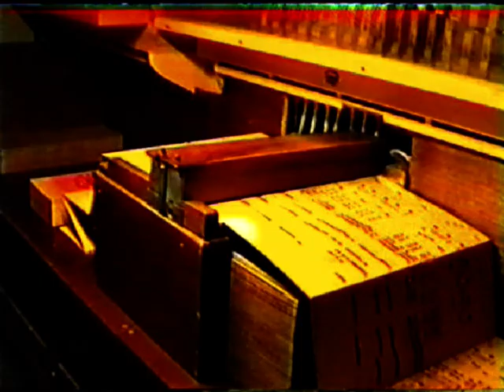Werfstraat draaiorgel museum Haarlem 2000